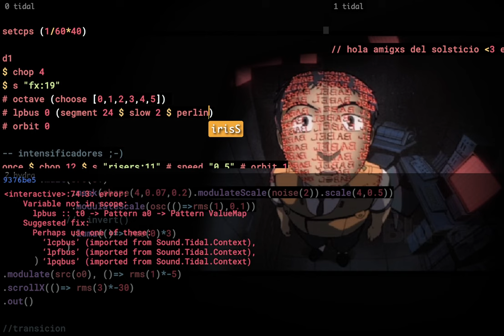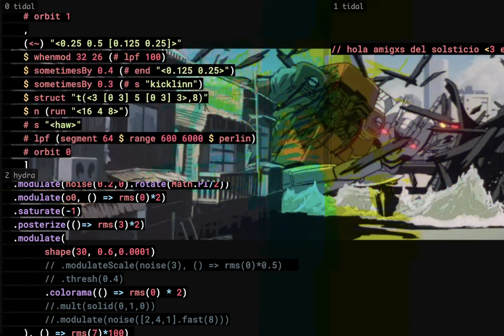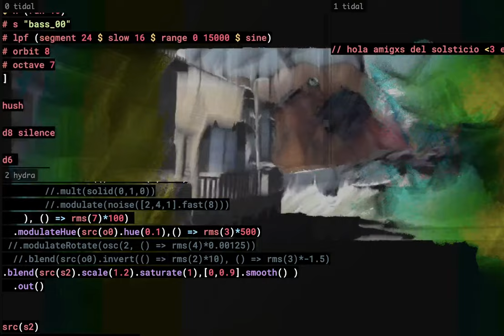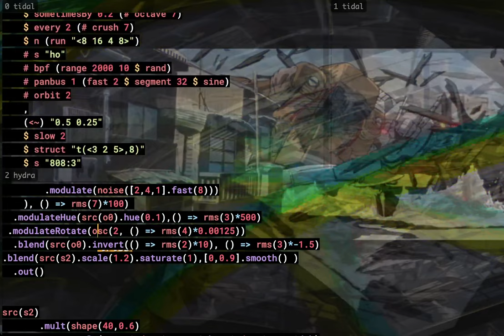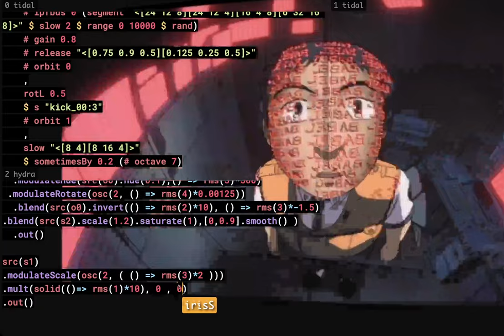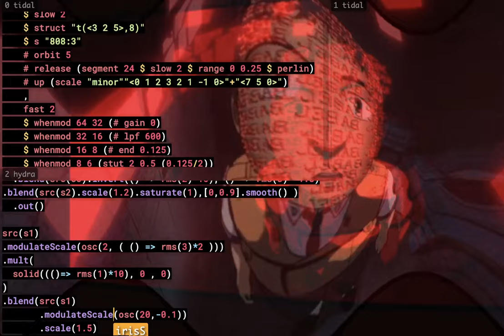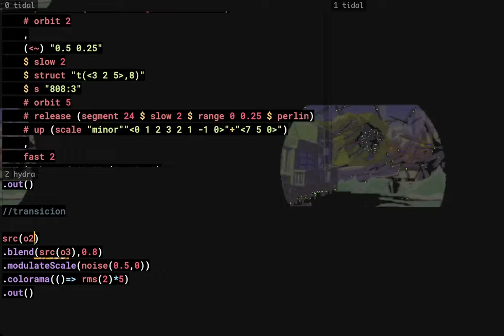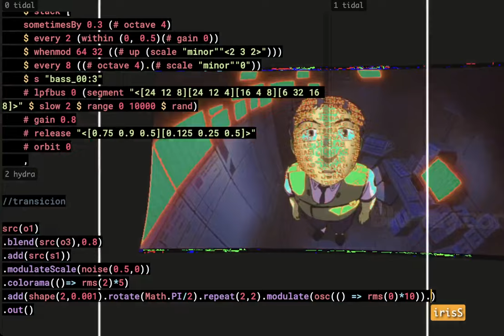Solstice Night Stream December 2022 - IrisS - 2022-12-21 11:20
Solstice Night Stream December 2022 live performance by IrisS from Buenos Aires/Argentina

TidalCycles sending env follower data to Hydra